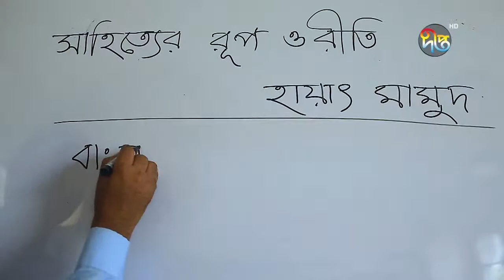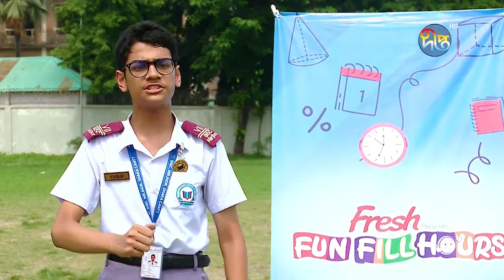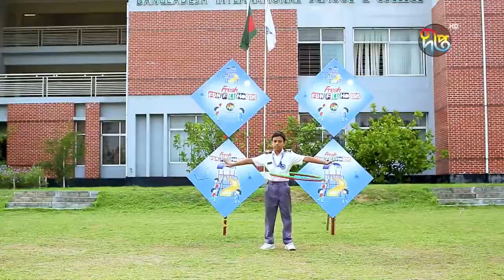Fun Fill Hours || এই পর্বের শিক্ষা প্রতিষ্ঠান "বাংলাদেশ ইন্টারন্যাশনাল স্কুল এন্ড কলেজ....